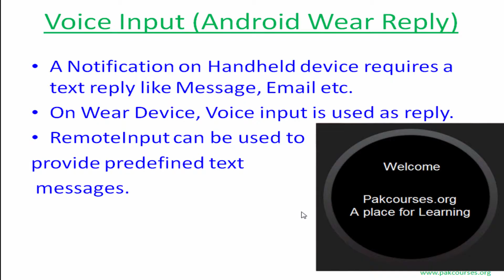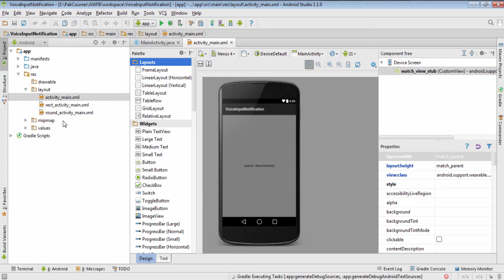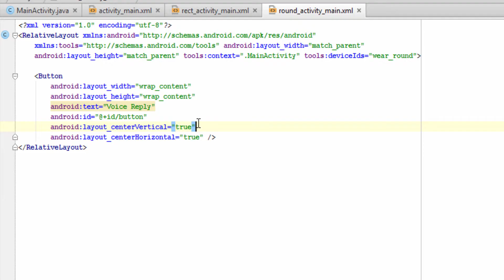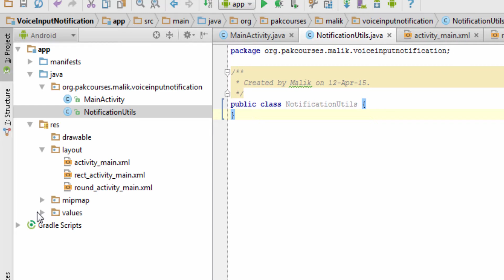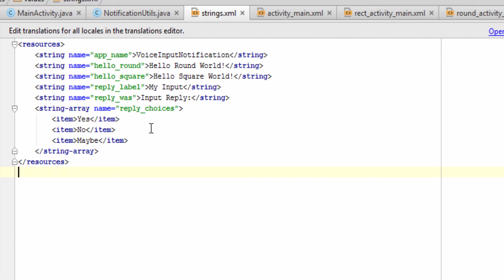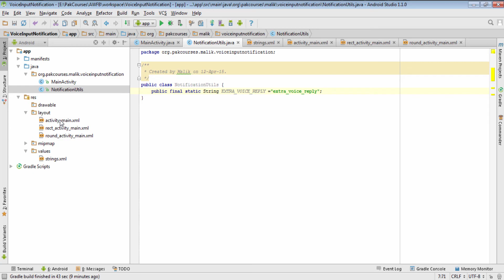Android Wear Development Tutorials Urdu/Hindi#18 Creating Voice Input ReplyFor AndroidWear Devies1/4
How to Create Android Wear App With Voice input Reply Action?